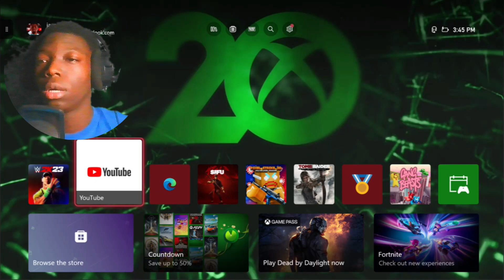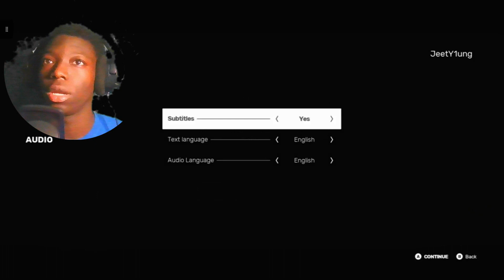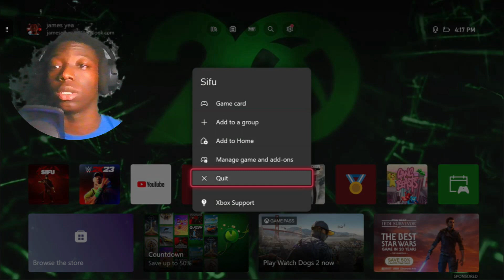The Most Hyped Fighting Game Ever|Sifu-Part 1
Sifu is a beat 'em up video game developed by French studio Sloclap. Set in modern-day China, players control the child of a martial arts school's sifu (master) who seeks revenge on those responsible for their father's death. Every time the protagonist dies, they are resurrected by a magical talisman and age up, gaining access to more powerful attacks but reducing their health.

 This channel is hosted by a passionate and charismatic gamer named Jayden, who has a deep love for all genres of video games and shares that enthusiasm with his audience.

"ParallJayden" offers a diverse range of gaming content, including Let's Play videos of both popular and indie games, game reviews, walkthroughs, and live streaming sessions. Jayden's energetic and engaging personality shines through in his commentary, making his gameplay videos entertaining and enjoyable to watch.

One of the unique aspects of "ParallJayden" is Jayden's focus on parallel gaming experiences. He often explores the concept of parallel universes and alternate realities within video games, where he compares different playthroughs, decisions, and outcomes. This allows viewers to see how choices made in games can lead to vastly different experiences, adding an intriguing layer of depth to the channel's content.

The production quality of "ParallJayden" is top-notch, with high-definition video, dynamic editing, and vibrant visuals that bring the gaming experience to life. Jayden's infectious enthusiasm and genuine passion for gaming create an inviting and inclusive atmosphere for his audience.

In addition to gameplay content, "ParallJayden" also features special segments such as "Indie Game Spotlight," where Jayden highlights and showcases innovative and lesser-known indie games, as well as "Retro Rewind," where he revisits classic video games and offers a nostalgic look back at beloved titles from the past.

The channel actively engages with its audience through community challenges, Q&A sessions, and interactive polls that allow viewers to have a say in the games Jayden plays or the content he creates. This interactive approach fosters a sense of camaraderie and connection among the channel's followers, creating a supportive and vibrant gaming community.

Overall, "ParallJayden" is a must-visit destination for gamers of all stripes, offering a diverse and engaging array of gaming content, a unique emphasis on parallel gaming experiences, and an enthusiastic host who wholeheartedly shares his love for video games with his audience. Whether you're a fan of Let's Plays, game reviews, or exploring the multiverse of gaming, "ParallJayden" has something for everyone and is sure to leave you eager to join Jayden on his next gaming adventure.